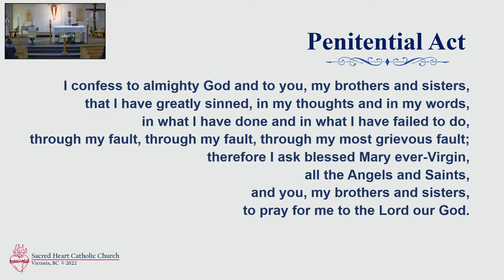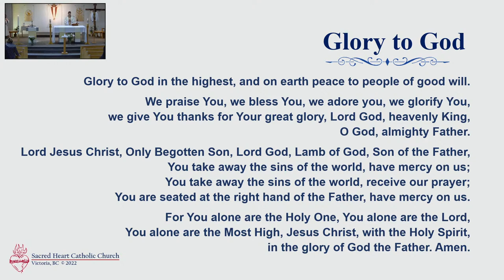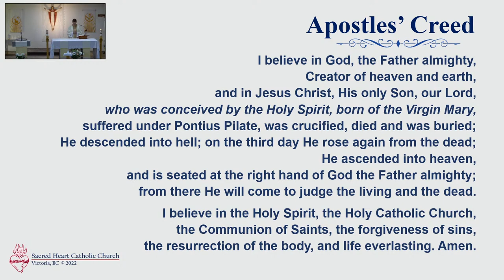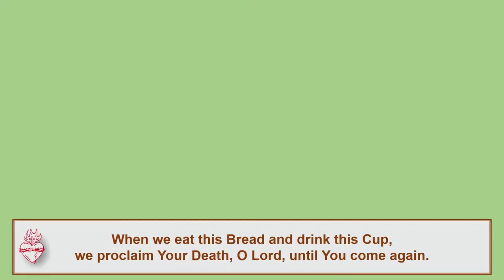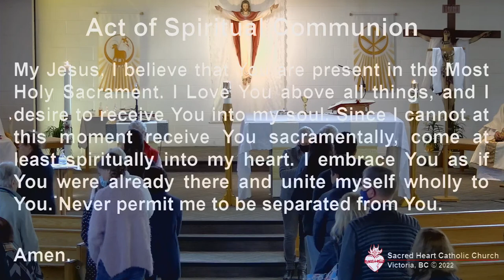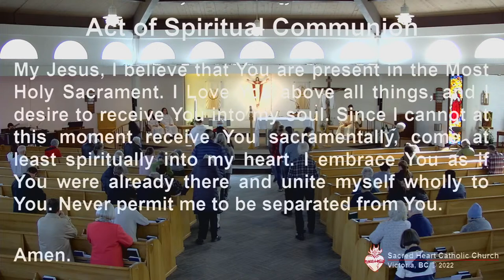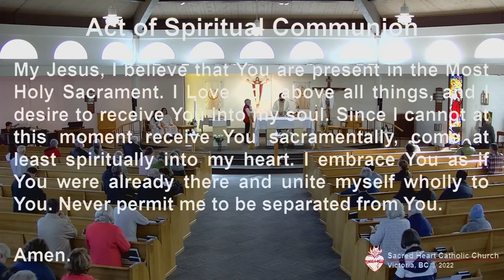3rd Sunday of Easter (Saturday, 30 April 2022, 4 p.m.)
Now the Green Blade Rises
Text: John M.C. Crum (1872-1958), The Oxford Book of Carols;
Copyright Oxford University Press.

Text & Music: Daniel L. Schutte (Based on Isaiah 6)

The Angel Rolled the Stone Away
Text & Music: Traditional African-American Spiritual

Cantor/Musician: Arlene Salido / Rafael Oei